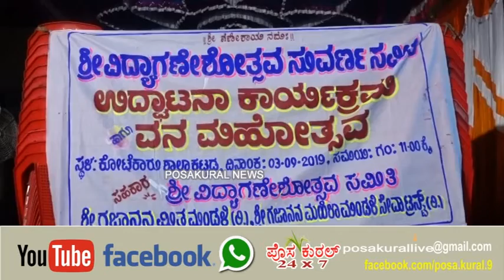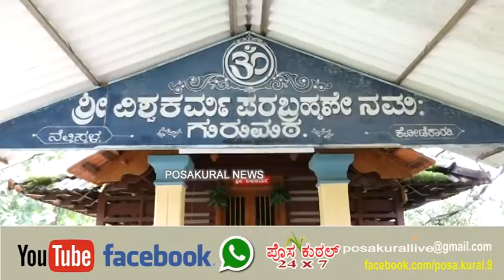ಕೋಟೆಕಾರು ಶ್ರೀ ವಿದ್ಯಾಗಣೇಶೋತ್ಸವ ಸುವರ್ಣ ಸಮಿತಿ.ಉದ್ಘಾಟನಾ ಕಾರ್ಯಕ್ರಮ ಹಾಗೂ ವನಮಹೋತ್ಸವ ಕಾರ್ಯಕ್ರಮ